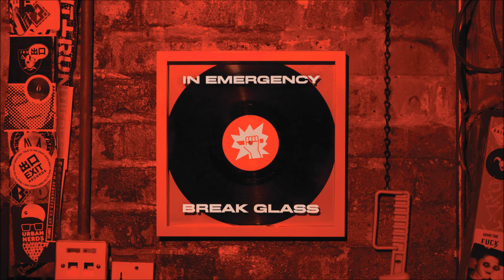EXIT068: Mark System- Dissolve